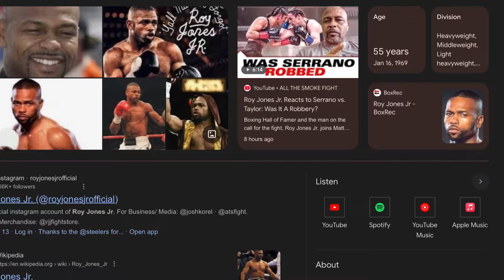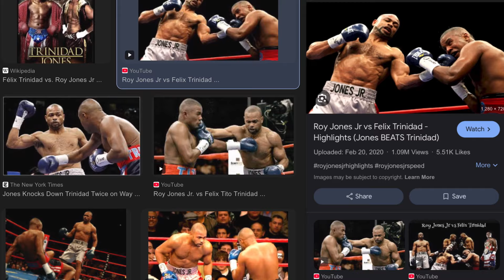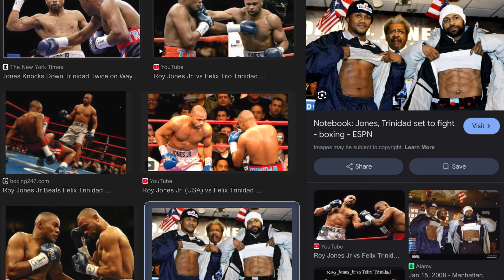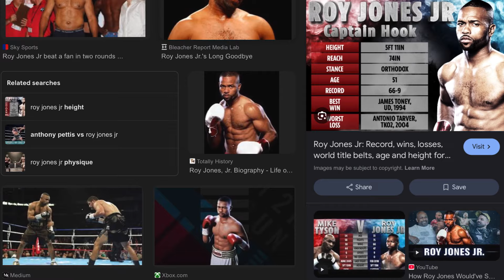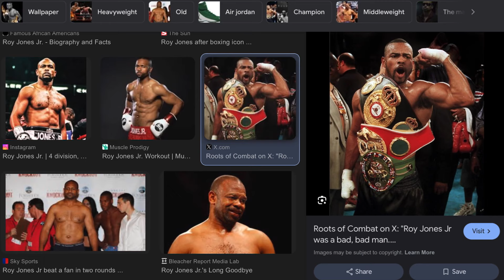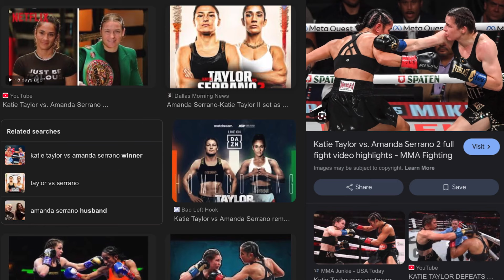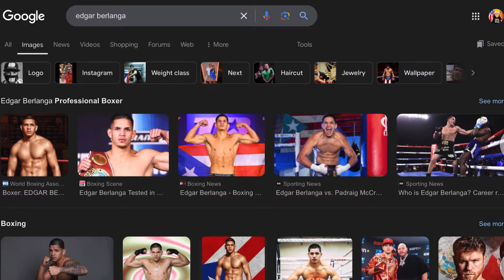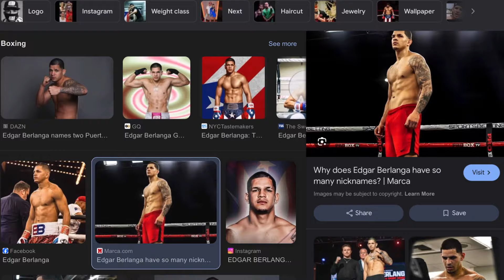La Leyenda ROY JONES JR. Da su opinión sobre La Polémica de SERRANO vs TAYLOR 2 🔥😱 DIMELO JOHN❌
No Apto Para Changuitos…